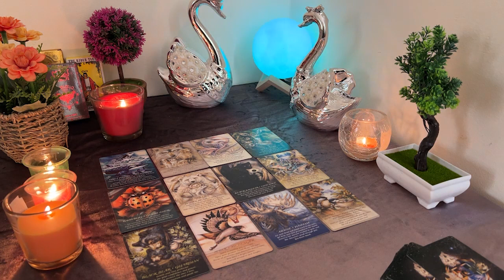CANCER ❤️ WOW...!!! THIS Is Unbelievable!!! ❤️LOOK AT THESE CARDS!!!🔮👀